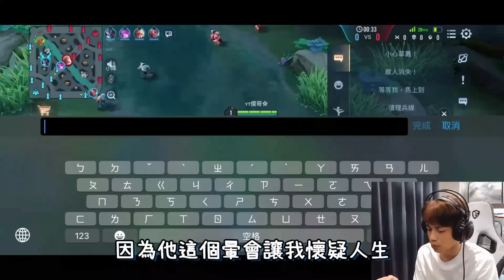【Ru儒哥】專精凱薩路悟空 ! ! 看我切坦克秒軟皮🤣🤣我一言不合直接C全場【傳說對決】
不嫌棄的話幫我按個讚👍
您的支持與鼓勵是我發片最大的動力😘
儒哥 IG⤵
顯示卡:RTX 2070
片頭曲:Vanze-forever
片尾曲:Who we be